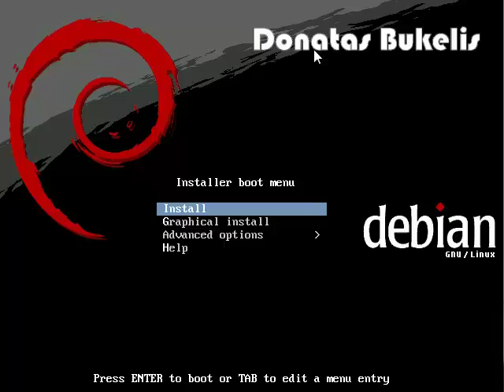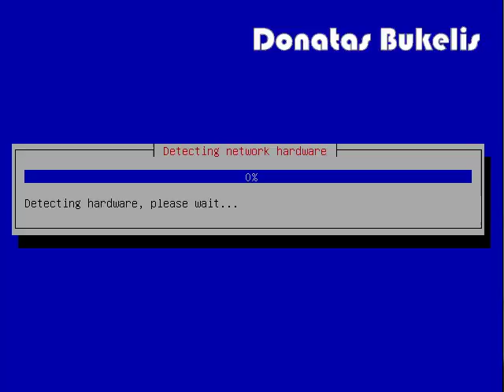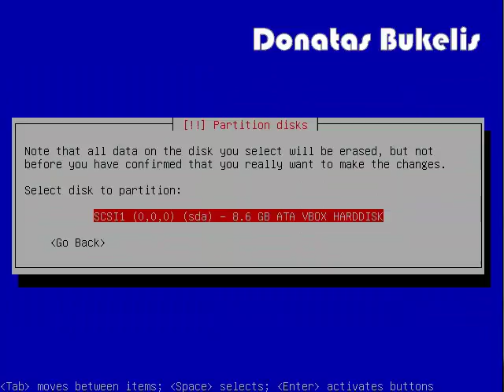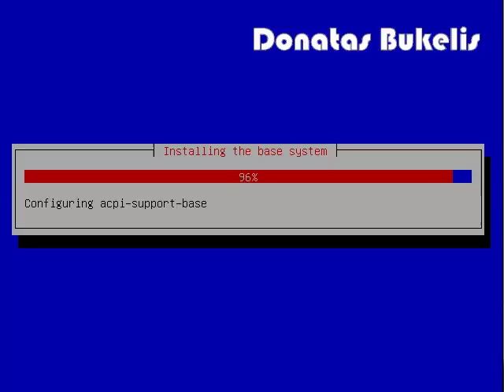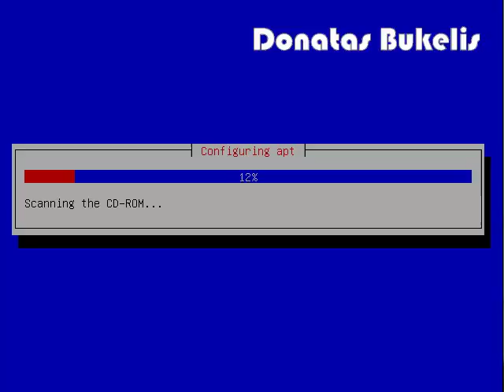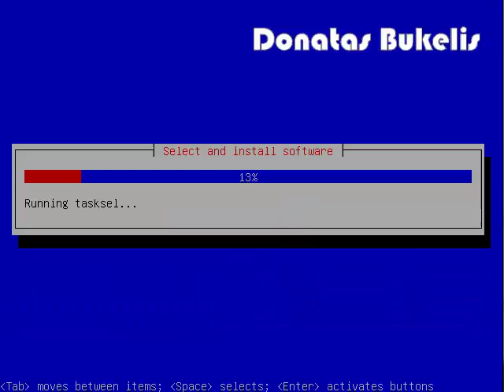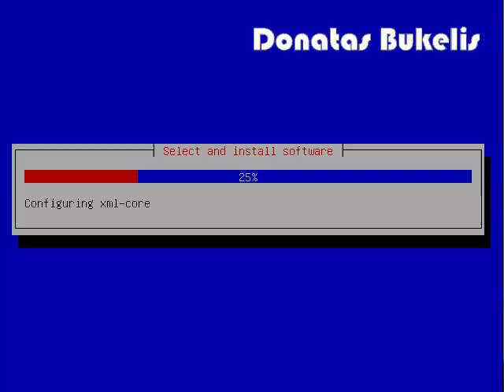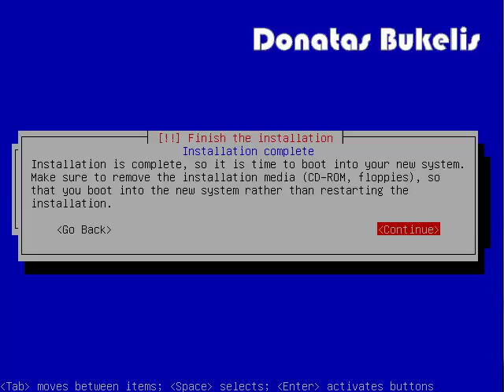Debian install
Kompiuterių tinklų praktiniai darbai 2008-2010mm. Gal kam pravers